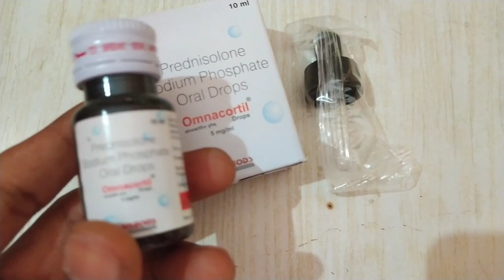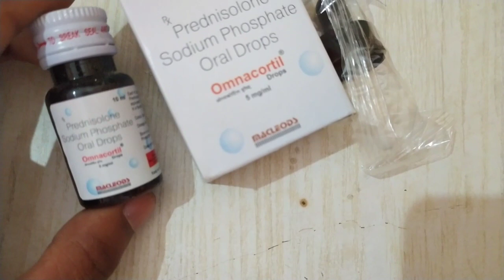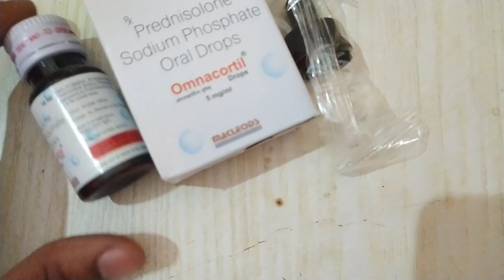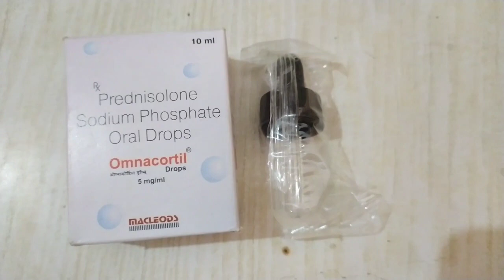Omnacortil Drops Benifit - Prednisolone Sodium Phosphate All Details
Hello Everyone Aaj Ke Is Video Me Hm Baat Krne Wale Hai Omnacortil Drops Ke Is Video Me Hm Baat Krne Wale Hai Iske Fayde Aur Nuksan Aur Kaise Istemaal Kre